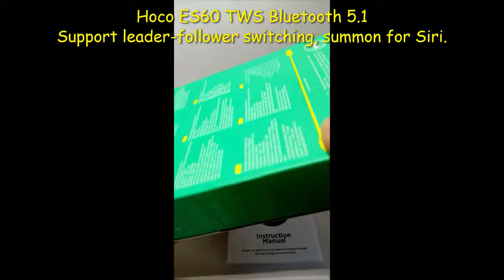HOCO TWS Earbud Wireless Headphone (ES60)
The ES60 earbuds utilize BT5.0 and has a 35mAh battery on the earbuds for up to 4.5 hours of calls and music on a single charge.  It comes with a 300mAh charging case and is available in White or Black.

Specifications:
1. BT v5.1. Chip: JL AC6973.
2. Battery capacity: charging case 300mAh, headset 35mAh.
3. Charging time: 1.5 hours for charging case, 1 hour for headset.
4. Talk / music time: 4.5 hours. Standby time: 120 hours.
5. Sizes: 58*58*25mm. Total weight: 35g.
6. Support leader-follower switching, enabled for Siri.